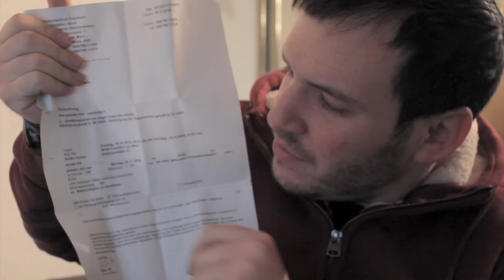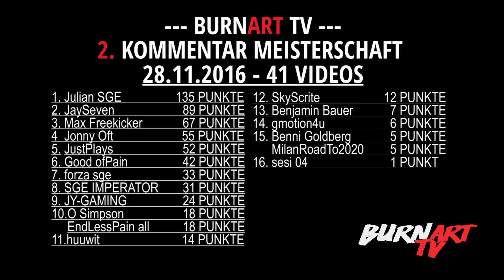ANZEIGE GEGEN BURNART TV ERHOBEN | BURNART TV #232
BurnArt TV wurde angezeigt! Es liegt eine Anzeige gegen BurnArt TV vor, die Ihm folgende Straftaten zur Last legt! Ist Jemand Anwalt von euch und kann BurnArt TV helfen?

Wenn ihr Ideen oder Vorschläge habt über was ich mal erzählen könnte, dann schreibt mir in die Kommentare oder eine Privatnachricht! Ich freue mich auf euer Feedback und hoffe wir sehen uns beim nächsten Video wieder! Deshalb wär es schon ziemlich cool von euch wenn ihr diesen Kanal abboniert! Vielen Dank! Euer BurnArt